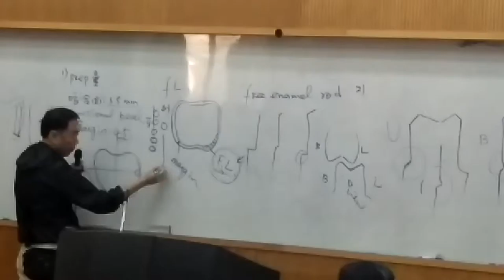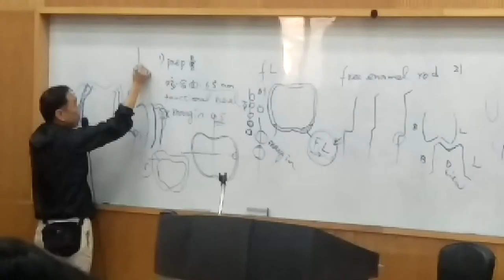TMU - FPD lecture for Provisional Crown Restoration - Part3